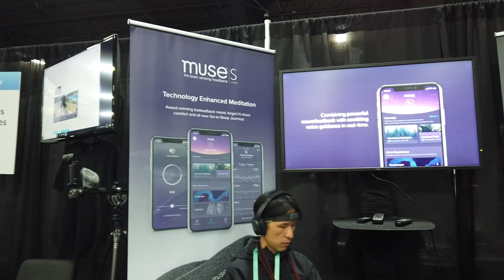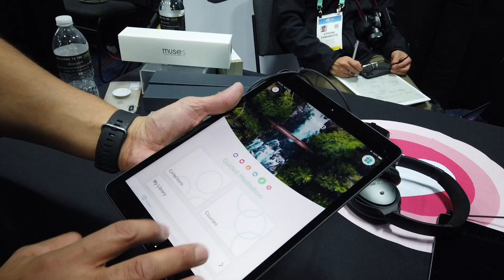Muse-S Preview - The New Meditation Soft Band @ CES 2020 : An Interview With A Biohacker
Read - my Muse Review - A Comprehensive Review Of The Muse Meditation Headband After 100 Days Of Use